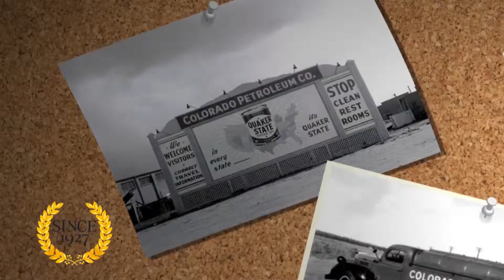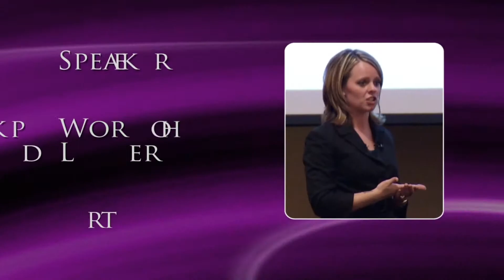RMAVP Graphics & Comp Reel